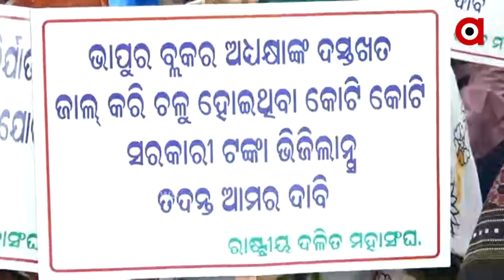ରାଜ୍ୟରେ ଦଳିତ ଏବଂ ଆଦିବାସୀଙ୍କ ଉପରେ ନିର୍ଯାତନା ବଢ଼ିବାରେ ଲାଗିଛି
ରାଜ୍ୟରେ ଦଳିତ ଏବଂ ଆଦିବାସୀଙ୍କ ଉପରେ ନିର୍ଯାତନା ବଢ଼ିବାରେ ଲାଗିଛି । ଏହି ପରିସ୍ଥିତିରେ ନିର୍ବାଚିତ ପ୍ରତିନିଧି ମଧ୍ୟ ଏଥିରୁ ବାଦ ପଡୁ ନାହାନ୍ତି । ଏଭଳି ଘଟଣା ଦେଖିବାକୁ ମିଳିଛି ନୟାଗଡ଼ ଜିଲ୍ଲା ଭାପୁର ବ୍ଲକରେ